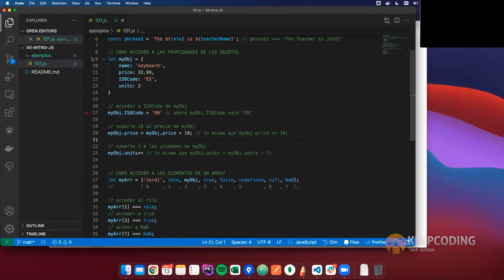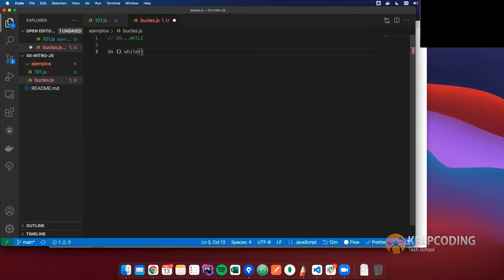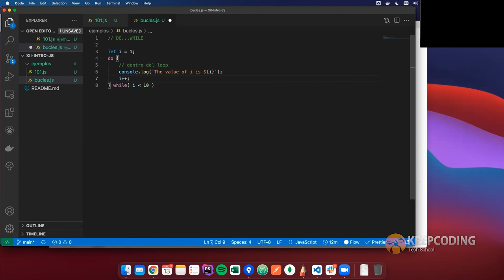¿Cómo funciona el bucle do while en JavaScript?